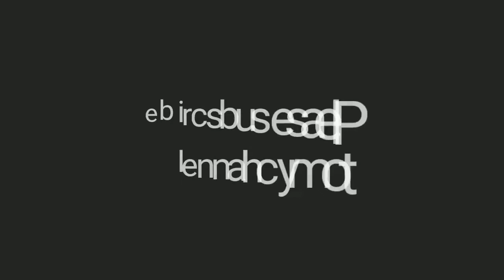Yeh khuda Korean mix hindi songs 💖💖 cute school love story Kore klipe rs rob ❤❤